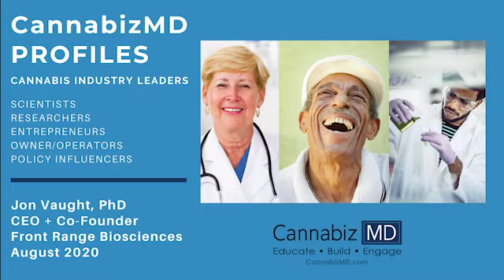Dr. Jon Vaught: Co-Founder/CEO, Front Range Biosciences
Jon Vaught, PhD, co-founded Front Range Biosciences (FRB) with a deep belief in the importance of sustainable agriculture to improve human health and nutrition. With 15 years of experience developing and commercializing technologies for human diagnostics, food safety and agriculture, Dr. Vaught brings a diverse background with a strong scientific and practical business acumen.

He joined Jacquie for a video chat, speaking about how he got into the cannabis industry, the research FRB is part of in the US and Spain along with the future of medical cannabis including personalized medicine using unique strains of low-THC and high-THC cannabis.

Dr. Vaught joins The Future of Medical Cannabis roundtable at the CannabizMD Cannabis Science + Therapeutics Provider Education Forum. Dr. Vaught and his industry colleagues will talk about the intersection of the cannabis industry, traditional healthcare, the pharmaceutical industry and technology.